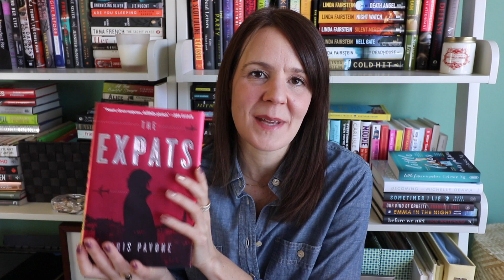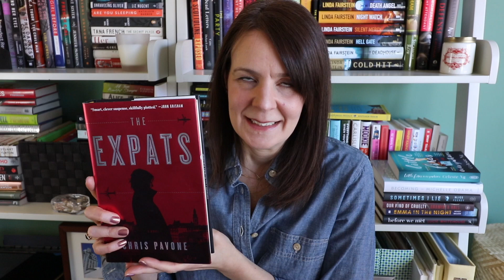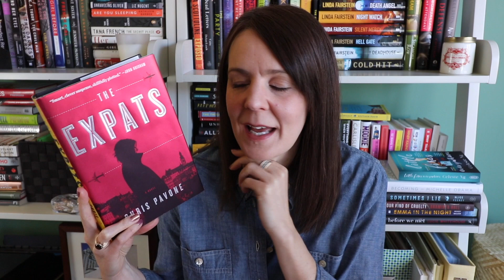Thrillers ✨ | Book Recommendations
Looking for something thrilling to read?  Here are a few of my favorite thrillers that are well worth giving them a go!